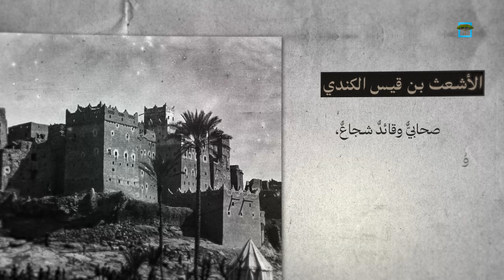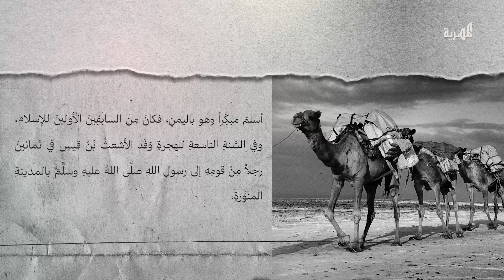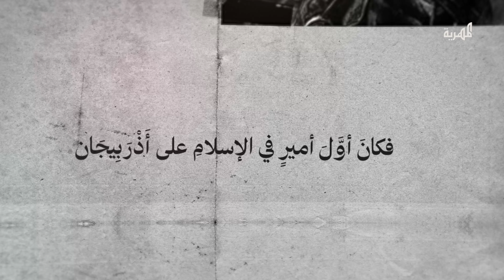الأشعث بن قيس الكندي | يمانيون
الأشعث بن قيس الكندي
صحابي وقائد شجاع